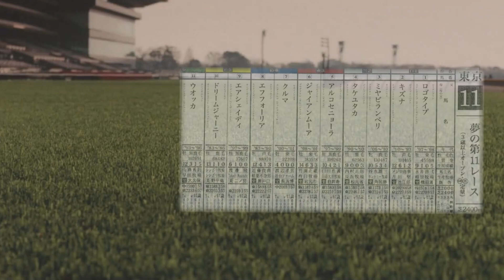【競馬MAD】迷実況で夢の第11レース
競馬の迷実況で夢の第11レースをJRA CM風に作ってみました